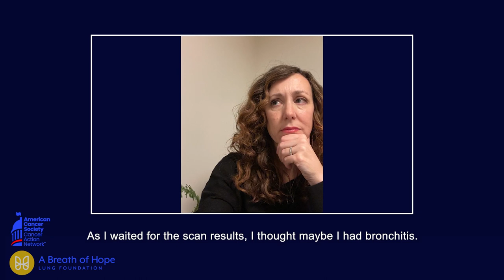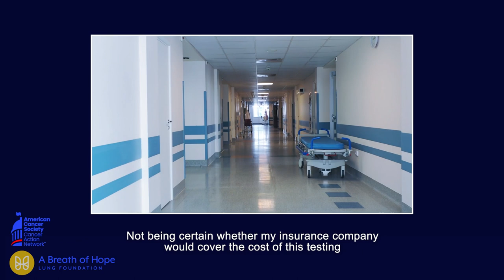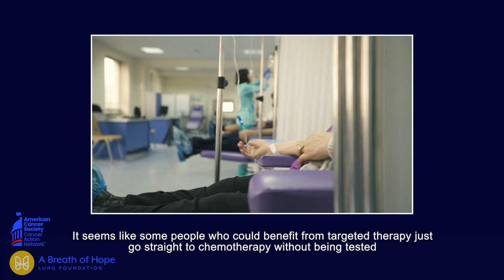Teri's Biomarker Story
Teri was shocked and devastated by a stage IV lung cancer diagnosis. She asked for biomarker testing and the results allowed her to access a targeted treatment and avoid chemotherapy. She’s enjoying quality time with her family.